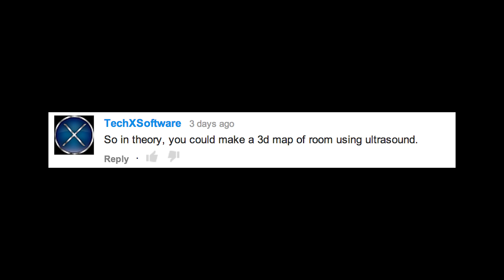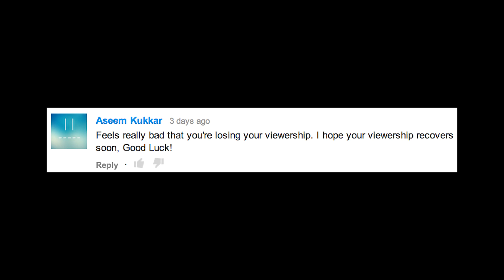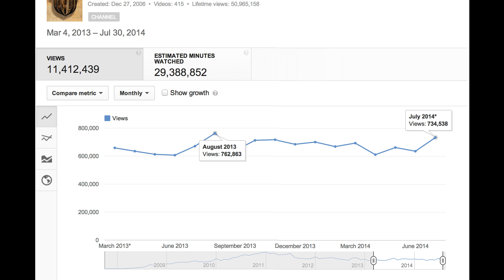Comments Show: Ultrasonic Madness!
This is a review of the comments from my "Ultrasonic Madness!" tutorial. You can watch the original video here: